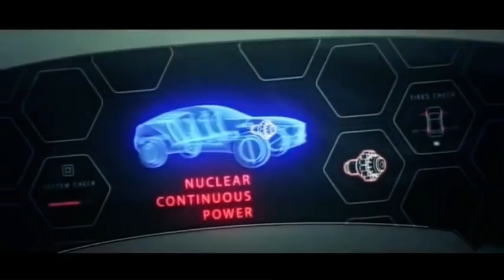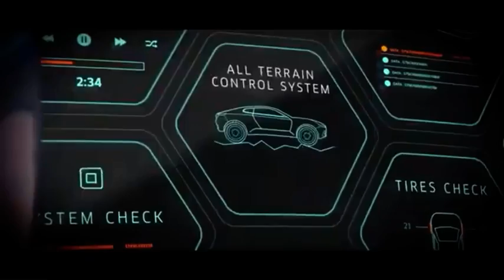all things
Revolution channel welcomes you
Hlo namastey
This video is awesome from technology you don’t believe it
That’s awesome to see you
Revolution channel providing amazing technology and innovation video